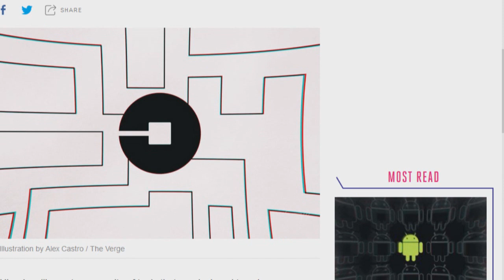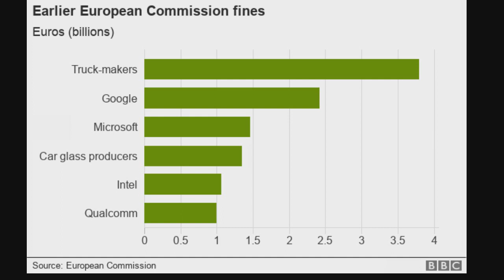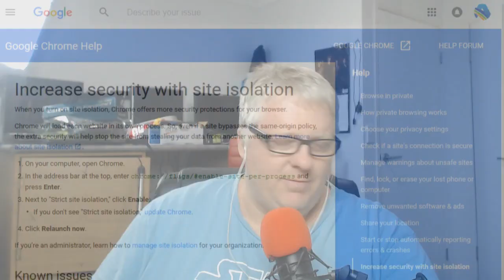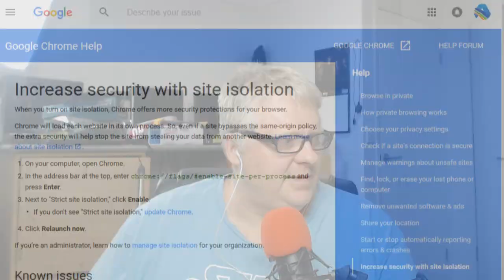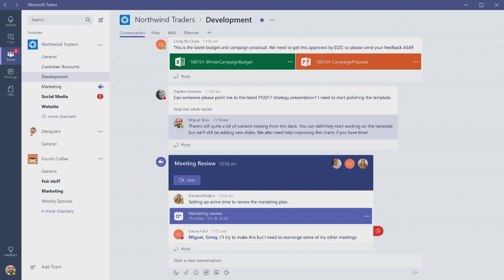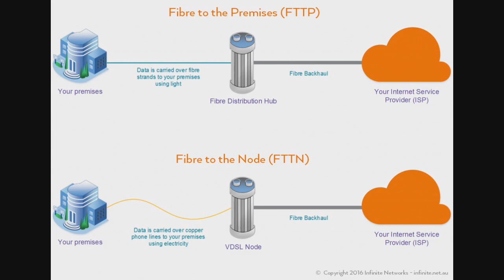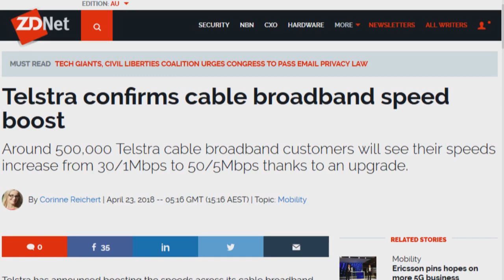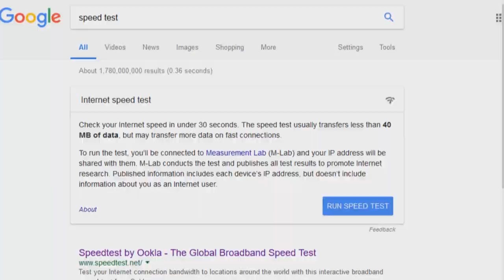Aussie Tech Heads - Episode 593 - 19/07/2018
Phone numbers lost in NBN migrations
Google cops A$6.8 billion fine from EU over Android practices
Microsoft takes fight to Slack with free version of Teams
3D-printed gun blueprints given go-ahead by US government
Amazon's Jeff Bezos beats Bill Gates in new rich list
NBN Co asks $11k per premises in area switch upgrade